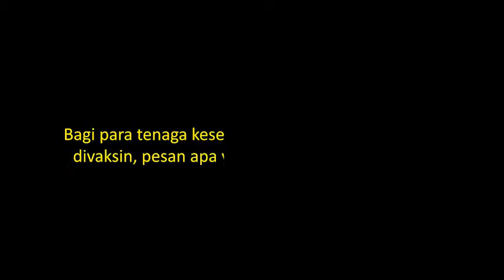vaksin adalah salah satu upaya memerangi dan menanggulangi pandemi Covid-19.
VAKSINASI COVID-19 SEBERAPA AMAN?

Pandemi merupakan musuh besar kita saat ini. Seluruh dunia, seluruh Nusantara, dan seluruh elemen Bangsa tengah berjuang melawan Covid-19.

Selain disiplin protokol kesehatan, Vaksin adalah salah satu harapan bagi kita untuk segera pulih dari pandemi.

Ketua Umum Persatuan Perawat Nasional Indonesia (PPNI), Hanif Fadhillah, S.Kp., S.H., mengungkapkan bahwa vaksin adalah salah satu upaya memerangi dan menanggulangi pandemi Covid-19.

Tenaga kesehatan menjadi prioritas pemberian vaksin untuk pertama kali karena seperti kita ketahui, para tenaga kesehatan adalah garda terdepan dalam pelayanan pandemi dan mereka bertugas atau berada dilingkungan yang sangat rentan terpapar, sehingga para petugas kesehatan harus lebih aman terlebih dahulu sebelum melayani yang lain.

Perlu diketahui bersama bahwa vaksin tak hanya untuk melindungi diri sendiri, namun juga melindungi keluarga dan orang sekitar bahkan masyarakat luas dari ganasnya virus Corona.